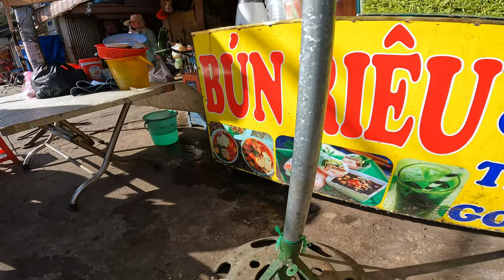Vietnam’s Crab & Snail Soup Explosion! | Eating Bún Riêu Cua Ốc at Chợ Bình Trưng in Saigon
LIKE THE EPISODE ABOVE? SUPPORT CALVIN EATS VIETNAM

Please Help Donate to our YouTube Channel :: $1, $5, $10, $20 ANYTHING IS APPRECIATED

Today on FKN Deliciousness, I’m diving into one of Vietnam’s most unique and flavor-packed street food dishes: Bún Riêu Cua Ốc at Chợ Bình Trưng in Ho Chi Minh City! If you’re a fan of bold flavors, then you’re in for a treat. This vibrant noodle soup is loaded with fresh crab, savory snails, and a rich, tangy broth that’s been perfected by locals for generations.

Follow me, Calvin Bui, as I slurp my way through this incredible bowl of Bún Riêu, exploring the intense mix of herbs, tomatoes, and that unforgettable seafood flavor. I’ll break down each layer of this iconic dish and show you why Chợ Bình Trưng is a go-to spot for some of the best Vietnamese street food around.

If you're into street food, seafood, and authentic local experiences, this is a video you won’t want to miss.